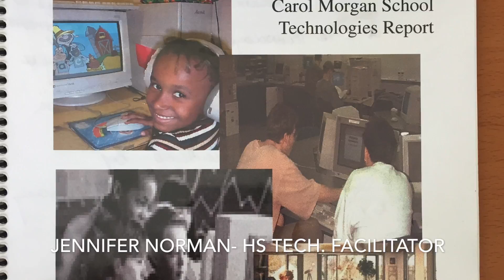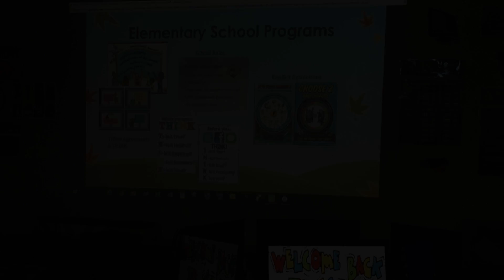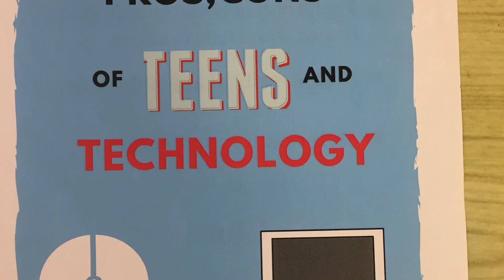Technological Infusion 9.25.17